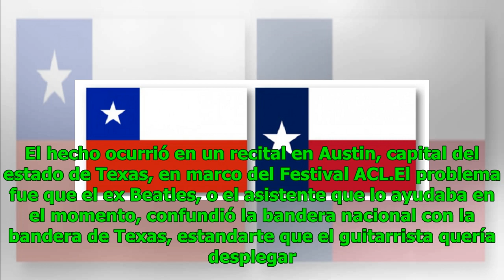Insólito: En pleno concierto Paul McCartney confunde la bandera de Texas con la de Chile